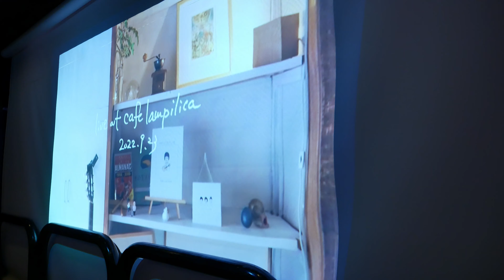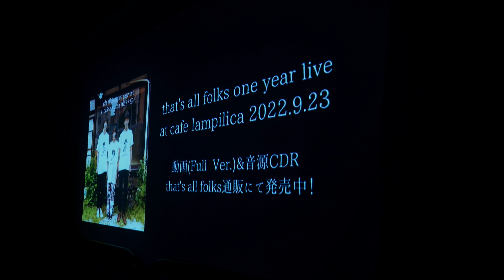that's all folks NEW ALBUM「one year」レコ初 LIVE ［2022-10-30 大塚 HeartsNEXT］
that's all folks NEW ALBUM「one year」発売LIVE
『PURPLE COMET CLASH!Vol.16』
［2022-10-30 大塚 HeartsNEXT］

00:00 LIVE映像
05:00 本編スタート
05:40 OPMC
06:38 かすみ（one year）
08:47 朝虹は雨
12:09 白昼の月
15:04 サフランの花
17:20 白い吐息
20:28 銀河の夜
21:52 MC
24:27 メンバー紹介
25:01 知らない
30:21 アンコールMC
32:30 ちありちゃん酒をこぼす
33:17 春の長い雨の日
37:15 東京
43:33 チャイム

【撮影機材】
・LUMIX GX7MK2 + LEICA DG VARIO-ELMARIT 12-60mm/F2.8-4.0 ASPH./POWER O.I.S. (H-ES12060)

【使用したアプリケーション】
・DaVinci Resolve Studio 18
・RX 8 Audio Editor Elements
・iZotope Ozone 9 Elements